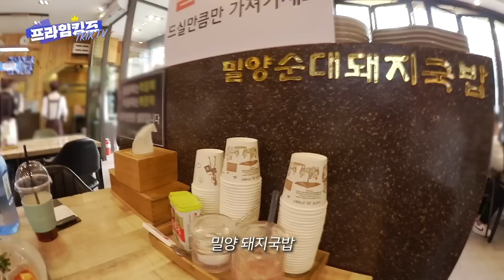[VLOG] KTX(🚄) 안 타본 사람도 있나요? 저 트릭스요 🖐🖐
안녕하세요 트릭스 티비의 트릭스입니다!

오늘 영상은 2박3일 부산 브이로그입니다!
아직 브이로그는 안 익숙한데, 먹는거에 진심으로 찍게 됐네요!
부산하면 국밥, 부산하면 회!!! 트릭스가 부산 맛집을 소개합니다 ㅎㅎㅎ

(사실 다른 일정들을 브이로그로 담았어야했는데 잊어버렸다는..)